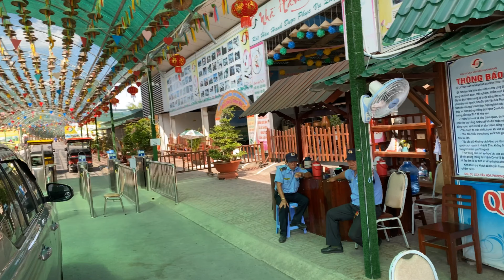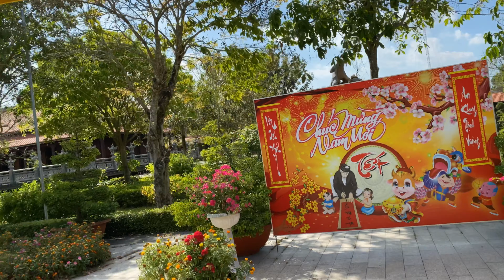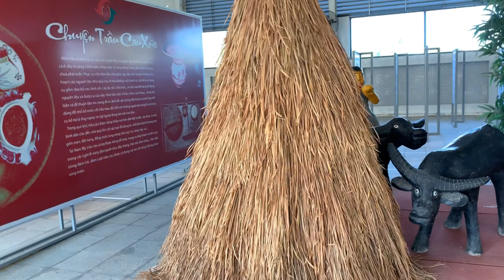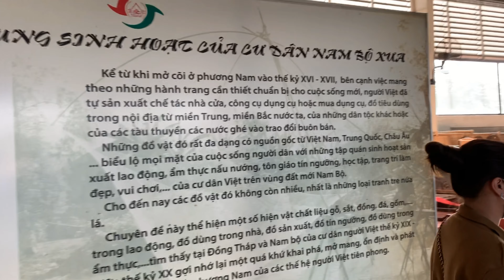NGÀY 3 - P2 - Tham Quan Khu Du Lịch PHƯƠNG NAM,Thưởng Thức Món Hủ Tiếu Sa Đéc Trong Truyền Thuyết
Sau khi rời nhà chú Năm Tung,xe chúng tôi di chuyển tới Khu du lịch Phương nam,khi du lịch nổi tiếng nhất thành phố Đồng Tháp.thật sự nơi đây quá đẹp,giá vé tham quan khá là rẻ,chỉ 50k 1 người,xe điện 20k...nơi này rộng tới nỗi đi chơi nguyên 1 ngày cũng không đi hết được...
Ra về cả nhà cùng ăn hủ tiếu sa đéc,tôi năm nay hơn 70 tuổi mà chưa bao giờ đc ăn món ngon như vậy 🤣🤣🤣 mời cả nhà xem video cùng Hà nhé.